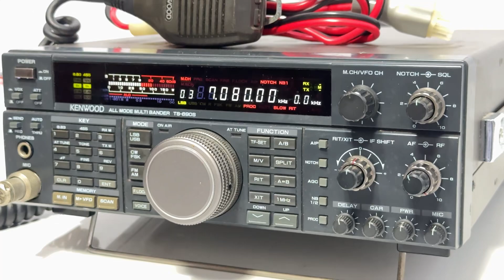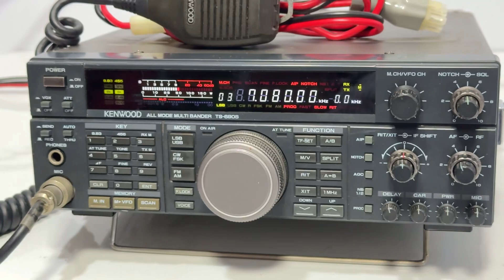Kenwood TS-690S Test-RX HF Band